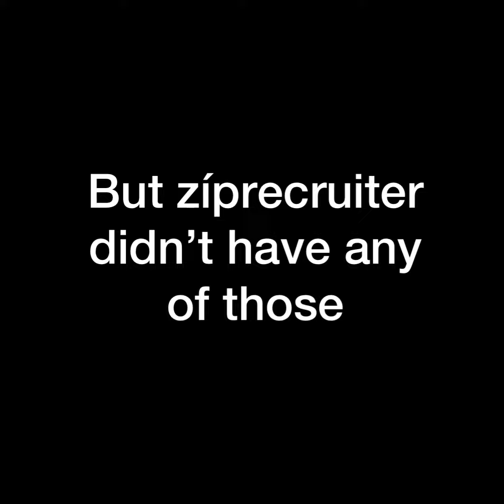Sweet Baby Gang Submission - open closed capt. for lyrics! (Sea Shanty)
Name: Brynna Andersen
Statement: this is an entry in the Matt Walsh Song Contest.

Lyrics and Music are my own.

Lyrics:

Sweet Baby Gang

Oh, the year was 1986
When the Matthew Walsh had a beer in his fist
And a crew was made, an elite brigade -
They came from every isle

The salty sea had a Kraken yon
But the crew had a Walshman leading on
Their land was free from the rugged sea,
They stood against the tide!

Hail the savvian company
And down with the pommies (British) and all their tea (oh)
Giddy when the Walshman sang:
Auld syne lang, sweet baby gang
Their honest names were all defamed!
Auld syne lang to the sweet baby gang

The captain, he lived in infamy
For the man had sense - what villainy!
And the waves did shriek when he tried to speak -
He could not tell a lie

Oh, hail the savvian company
And down with the pommies and all their tea (oh)

The hissing waters grasped in vain
The deplorable crew had an old refrain:
Though the night was long with the banshees’ song,
Their freedom could not die!

Auld syne lang

Oh ladadada ladada